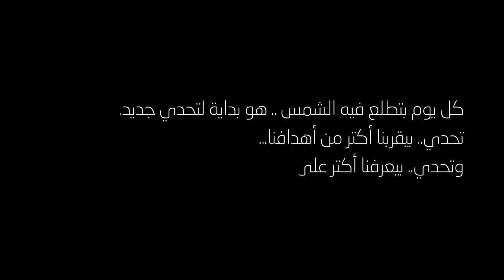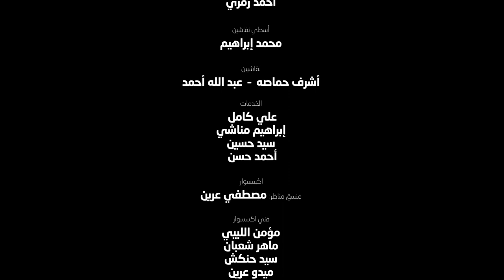Hareb | Sherif Omar - May Abd ElAziz - حارب | شريف عمر - مي عبد العزيز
Directed by: Mohamed Rabie
Singers: @mayabdelaziz | Sherif Omar
Special Thanks: Essaad Youness
Special Appearance: @HassanAbouelrouss | Mahmoud Maged | @husseinabdeldayem5418 | Dina Shaaban | Tara Emad | May El Gheity | Bakri Kabakibi | Sherif Nour Eldin